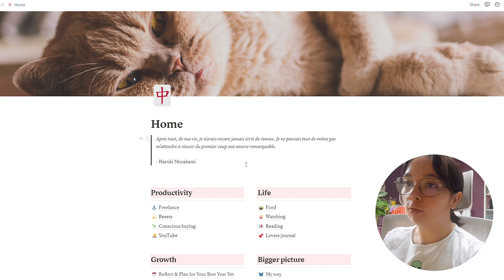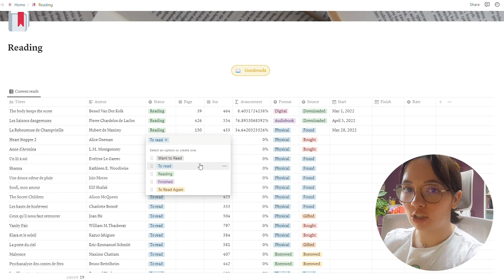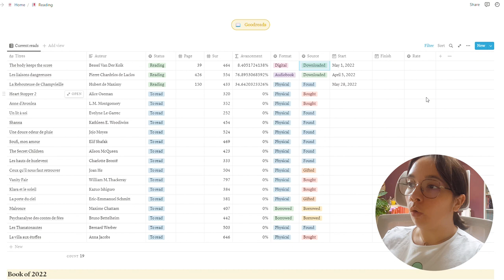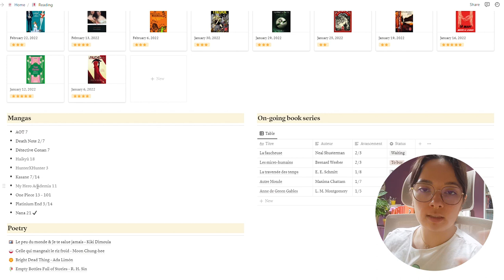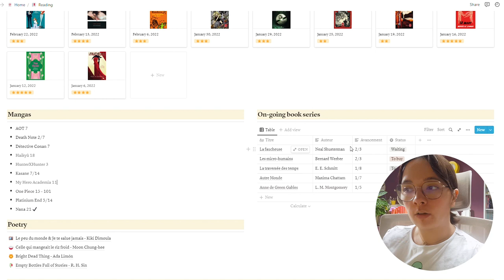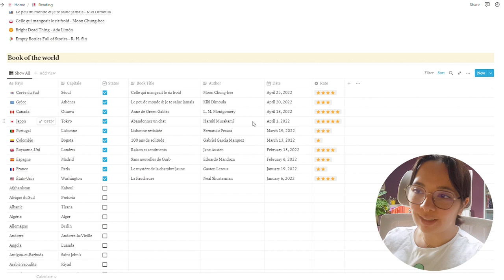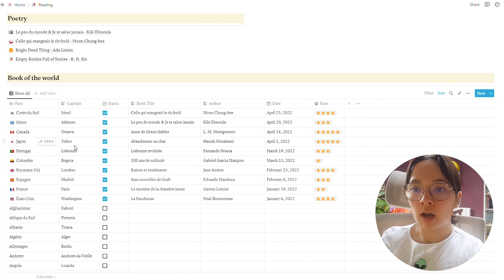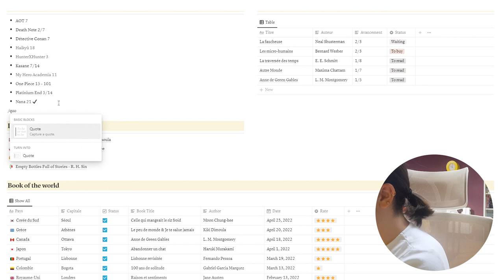Le Notion Tour le plus chaotique de l'Internet (mon organisation lecture)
❔ Questions posées fréquemment :
- Mon power rangers préféré ? La jaune évidemment
- Croissant ou pain au chocolat ? Croissant quand il est bien fait sinon pain au chocolat
- Tolérance à l'alcool ? Un jour j'ai bu 8 pintes sans finir en coma éthylique
- Logiciel préféré du pack office ? Excel comme tout le monde je pense
- Est-ce que je sais jouer au frisbee ? Déjà on dit de l'ultimate et je vous prend quand vous voulez
- La marque de mon épilateur ? Silk-épil 8 de Braun (no sponso)